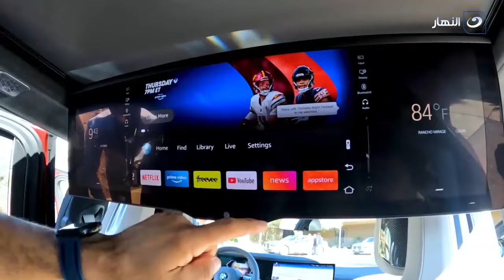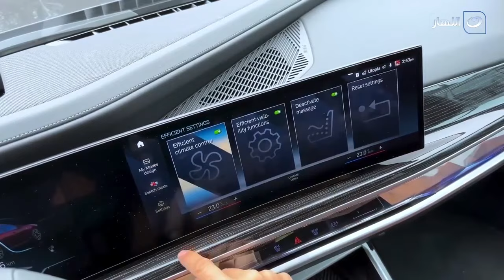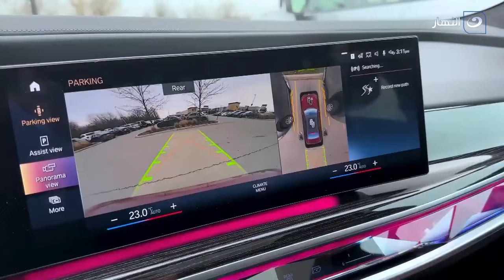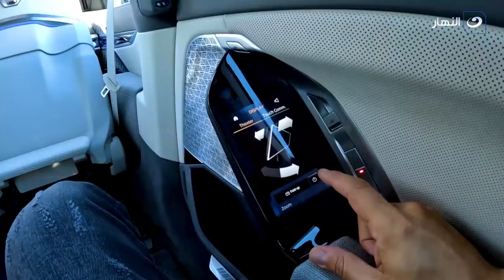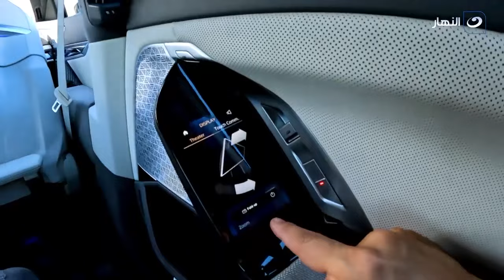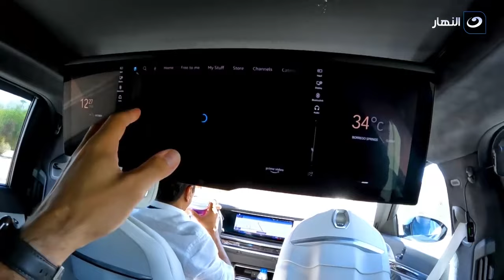أول تجربة في العالم للعربية اللي عاملة ضجة كبيرة اوي الـBMW 760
دوس بنزين | أول تجربة في العالم للعربية اللي  عاملة ضجة كبيرة اوي الـBMW 760
دوس بنزين
برنامج دوس بنزين، يستعرض كافة مهارات السيارات وجنون السرعة، ويستضيف أحيانًا مجموعة من النجوم ليشاركوا السائق ومقدم البرنامج (تامر بشير) مغامرة القيادة.
برنامج دوس بنزين يذاع على شاشة النهار تردد 11785 رأسي .. البرنامج يذاع أسبوعيًا يوم الجمعة .